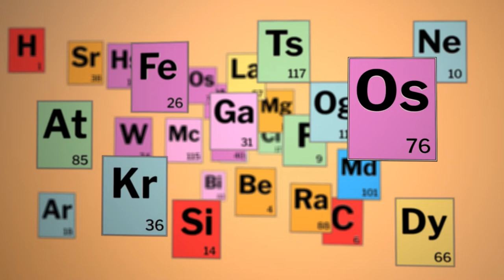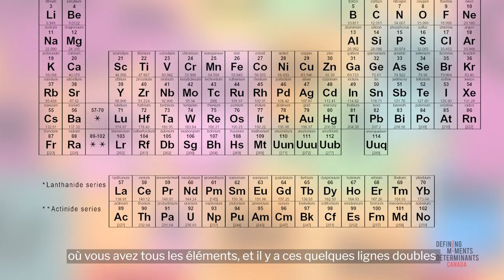What is Spectroscopy? The Science of Dr. Gerhard Herzberg.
What is spectroscopy? This video explains what this is, how Gerhard Herzberg used it, and what its applications are today.

Qu'est-ce que la spectroscopie? Dans cette vidéo, nous apprenons exactement ce que c'est , comment Gerhard Herzberg s'en ai servit, et quelles sont ses applications aujourd'hui.